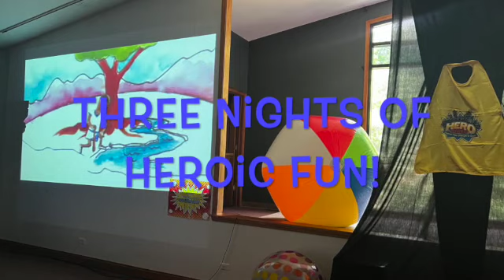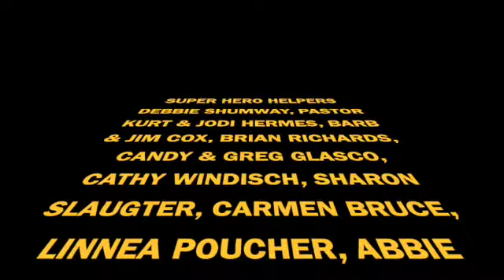Super Hero Summer Camp 2023 SD 480p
Kids Ministry